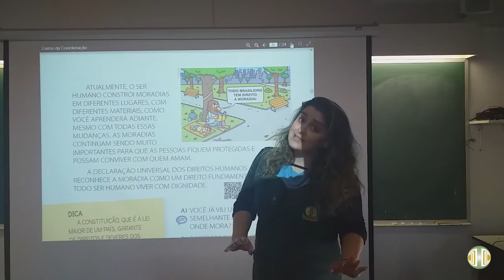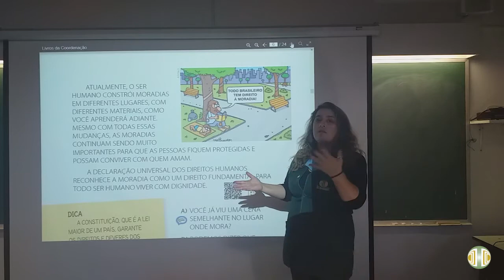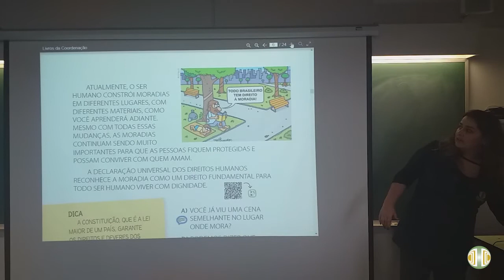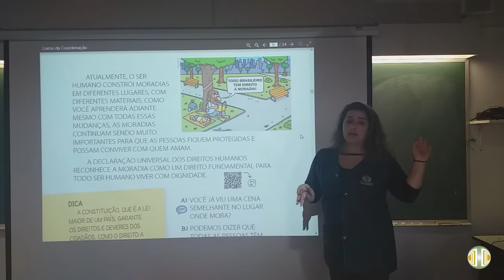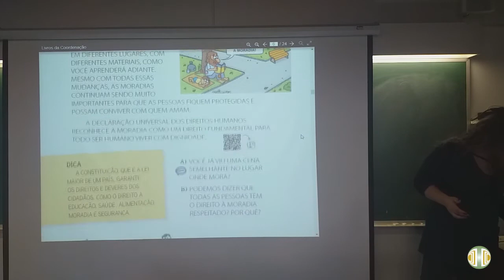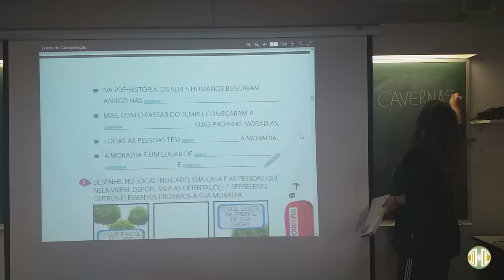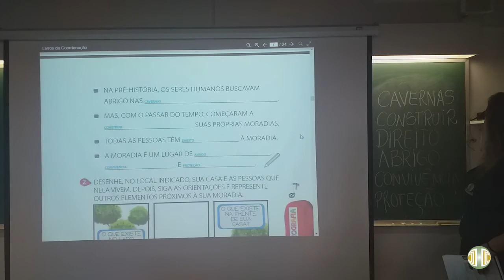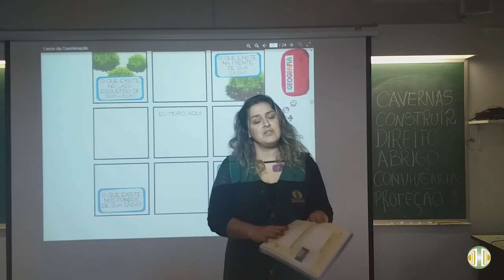1° ANO - Geografia - Volume 3 - Unidade 3 - Aula 2